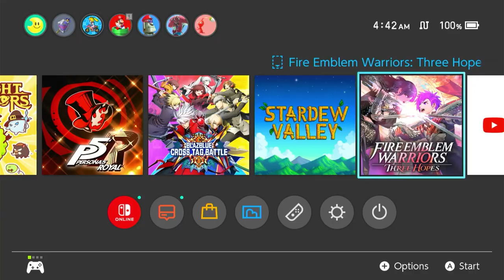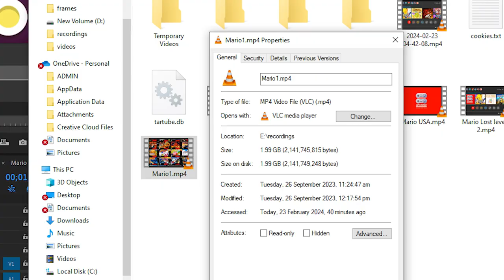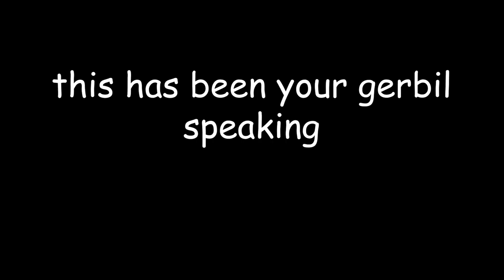I spent 50 MINUTES beating Super Mario Bros.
Working with what I got and made a short review of Super Mario Bros. A game that definitely no one has played before.

made using:
Clip Studio Paint
Adobe Premiere